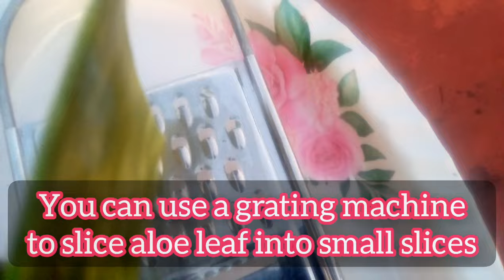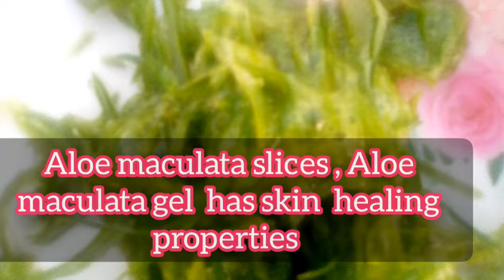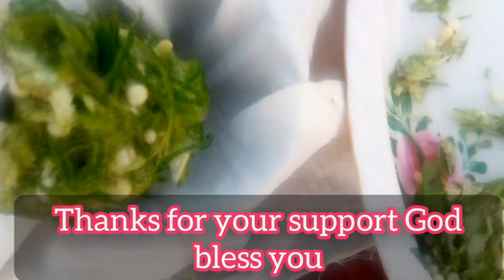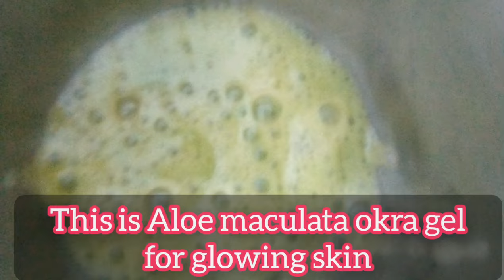How To Make Aloe Okra Gel For Glowing Skin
Guys today we are going to show you how to make Aloe okra Gel for glowing skin. Watch this video till the end and see the whole process. God bless you.